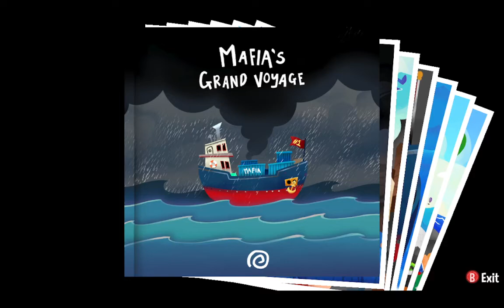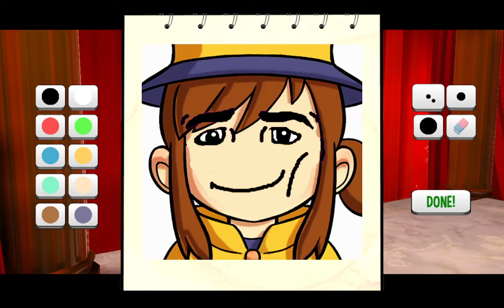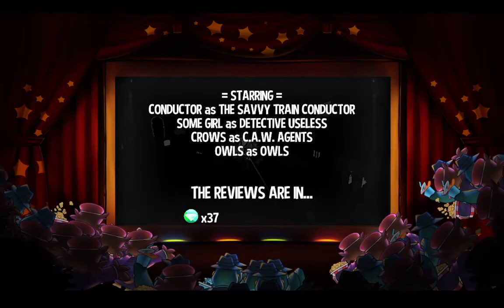Awesome AHiT Lets Play (MUST WATCH) - A Hat In Time #1 | Stream VOD